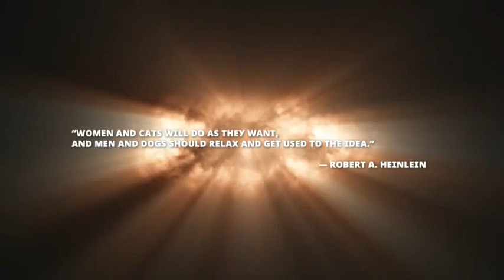After Effects Project Files - Text Based Glitch Movie Trailer - VideoHive 8955695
Here is a great text based movie trailer or slideshow!